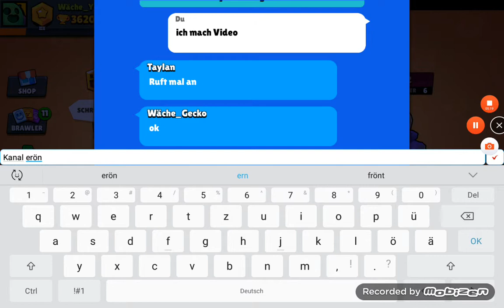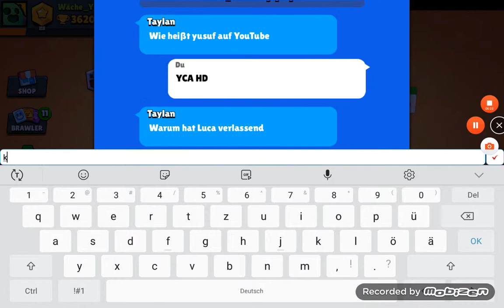KANAL ERÖFFNUNG!!!!!!!!!!!!!!!!!!!!!!!!!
ABONIRT MEIN KANAL UND DEN KANAL VON ABL HD UND ABL GECKO